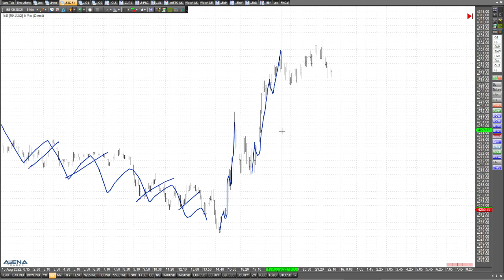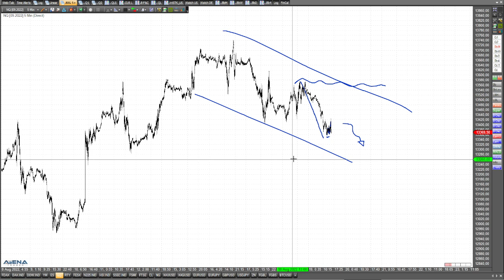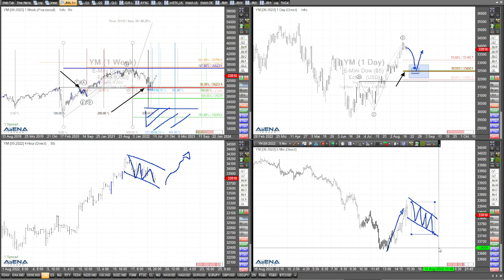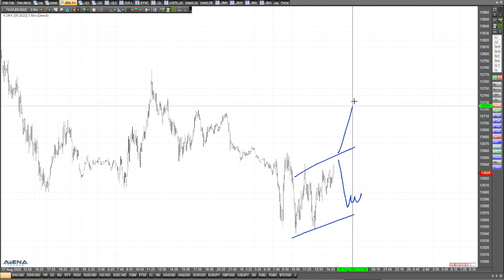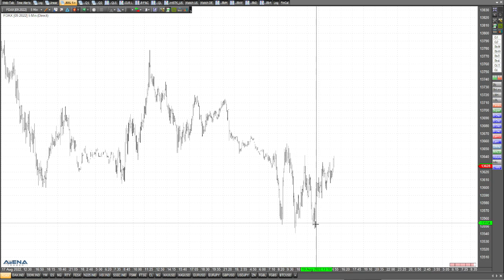US-Indizes seit Tagen im Abwärtstrend - korrektives Bild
Die US-Indizes sind seit Tagen in einem Abwärtstrend - es ist aber ein korrektives Bild. Wie kann es weitergehen? Hier dazu meine aktuelle Videoanalyse.